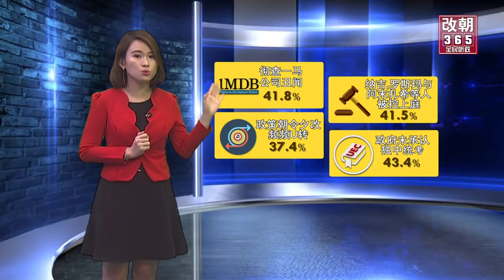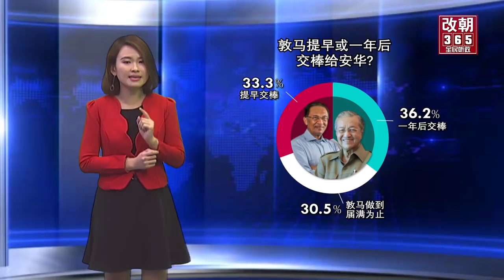NTV7民调结果出炉：敦马该不该提早交棒？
NTV7民调结果出炉：
►敦马该不该提早交棒？
►人民最关注的政治课题和"两栖动物"有关？